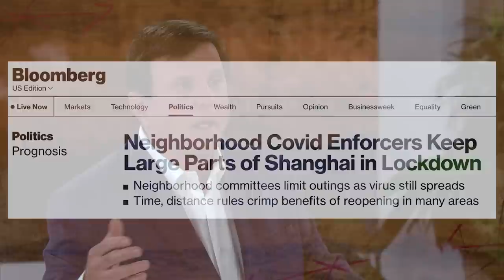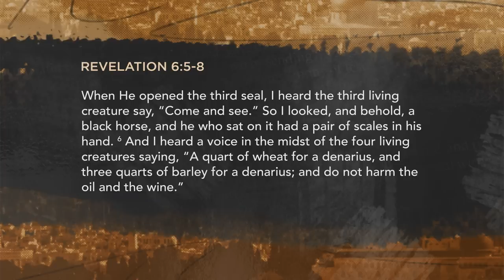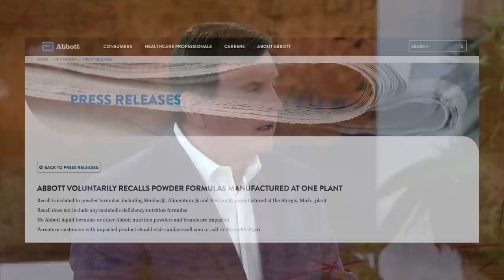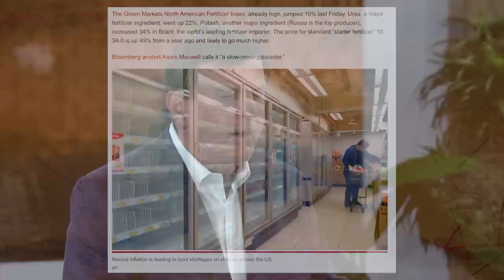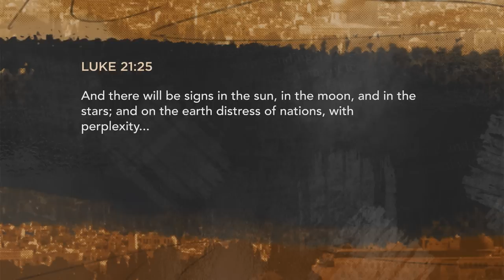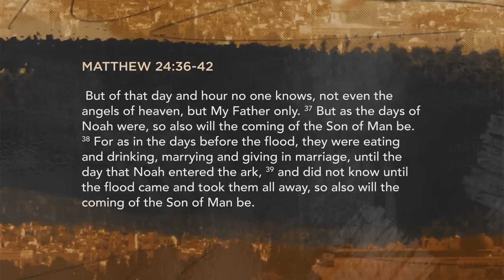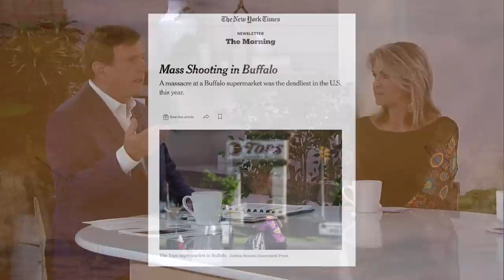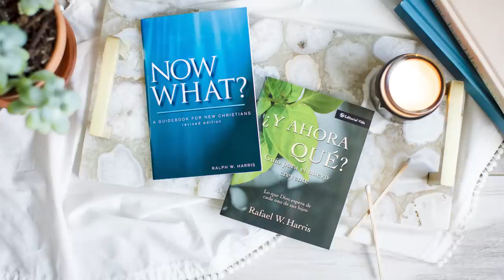Are Food Shortages Coming? Jimmy Evans Talks Famine & the Last Days | Full Episode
Empty grocery store shelves, supply chain problems, and sky-rocketing transportation costs... Are we seeing the beginning stages of end-time famine? Pastor Jimmy Evans reveals how these events relate to the last days and 3 things you can do to prepare for what's to come!